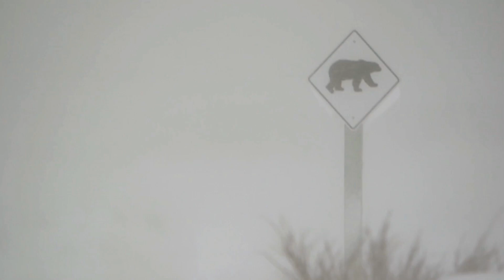WWF - Polar bear conflict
Conflict between polar bears and people is increasing. As sea ice decreases, the bears are spending more time on shore.

Polar bears on land are hungry bears—until the ice returns, along with their seal-hunting platform, the bears will look for food wherever they can, including the towns and villages of the Arctic.

Learn how communities are living safely alongside the Arctic’s top predator.